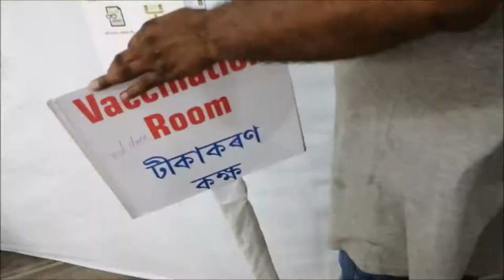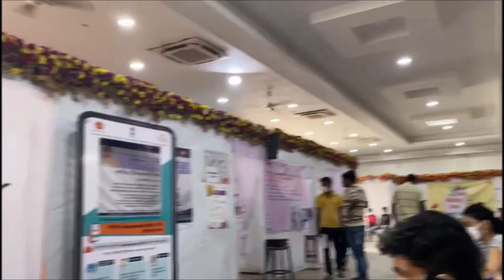2nd Dose vaccine 💉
Gmch t vaccine lolu...
2nd October 2021 with cousin